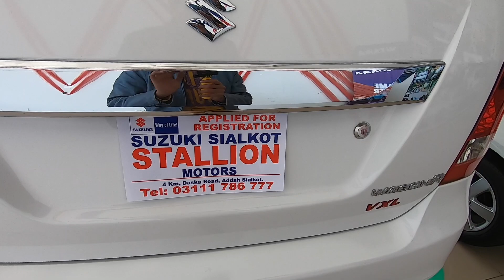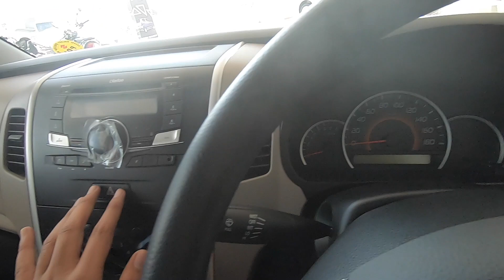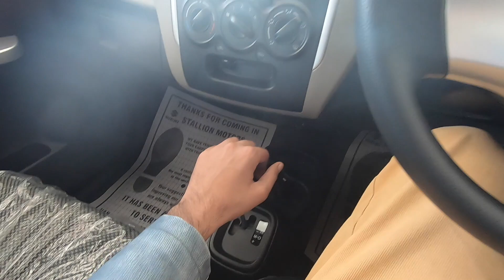😱2020 Suzuki WAGON R Automatic Review Video | Suzuki Wagon R Automatic Price in Pakistan !!!!!!